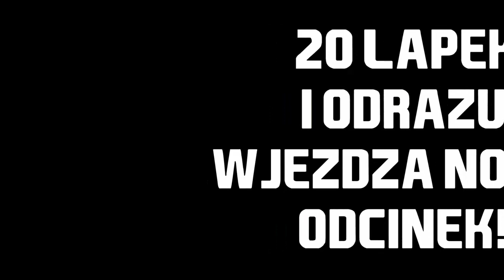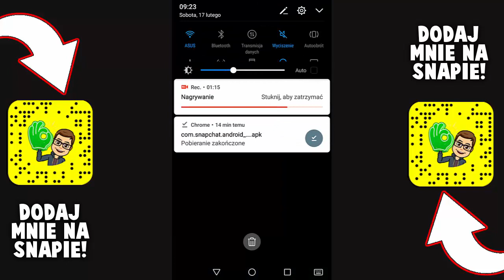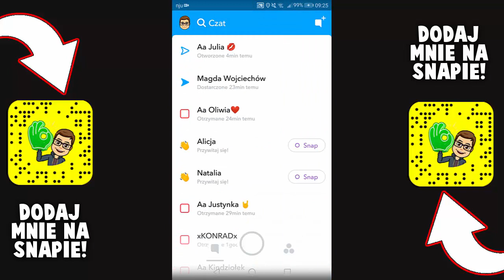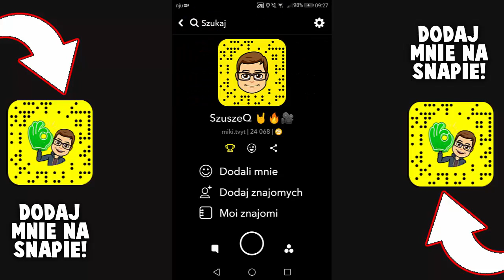🔥JAK PRZYWRÓCIĆ STARĄ WERSJE SNAPA? [ANDROID]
☛ Dzięki, że wpadłeś/aś na mój kanał :D
☛ Pamiętaj o zostawieniu łapeczki w górę (NIE W DÓŁ) 👌👌👌
☛ MUZYKA:
- R3HAB x Mike Williams - Lullaby (Official Video)